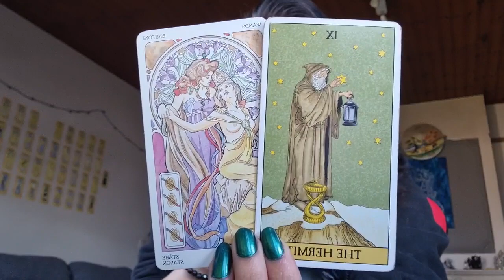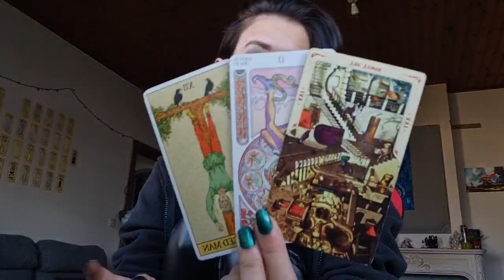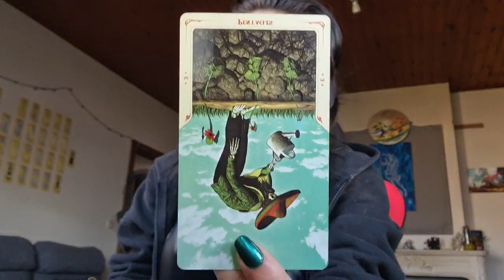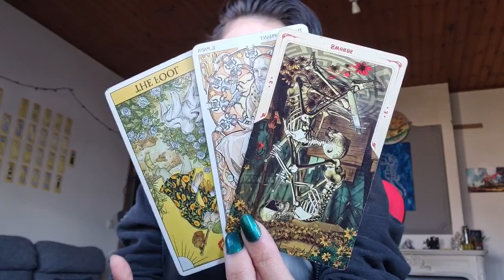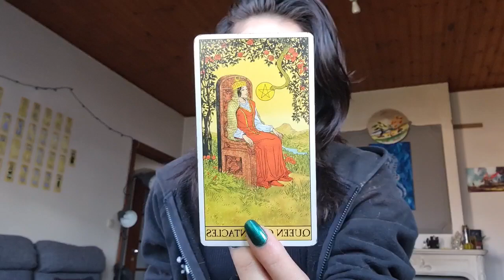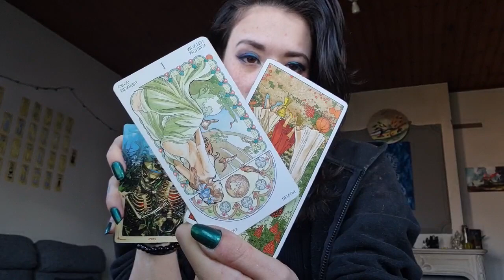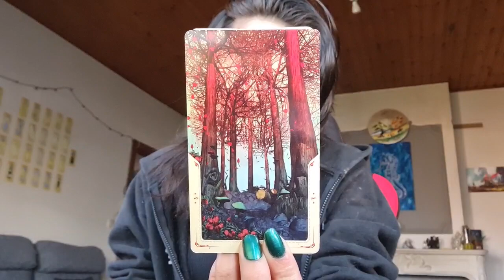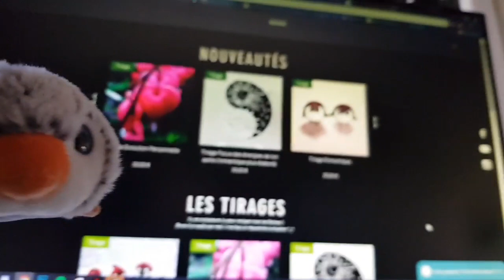FJ Relation Triangulaire | Comment est votre par rapport à vous et cet autre personne ?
Heya ! :3

Je fais des vidéos dans le but d'aider les âmes dans ce joyeux bazar qu'est le parcours des Flammes Jumelles avec des tirages et des canalisations et parfois des soins ou des méditations.

Tu peux m'aider en soutenant la chaine de deux façons :
Gratuitement (en regardant quelques petites vidéos et tu auras un cadeau en surprise)
En faisant un don via PayPal et tu auras accès au soin du mois en cours) (ou à l'adresse sur paypal /!\ merci de ne pas utiliser cette adresse pour une prise de contact, allez directement sur le site merci :) )

Si tu lis cette barre d'info, glisse discrètement le mot "samotrace" dans un commentaire.

Ainsi soit-il ♥